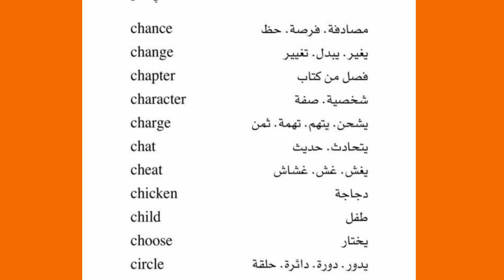انواع اللفظ ل ch في اللغة الإنجليزية